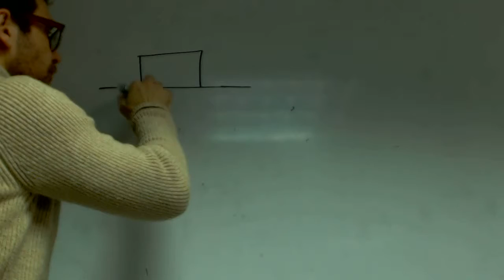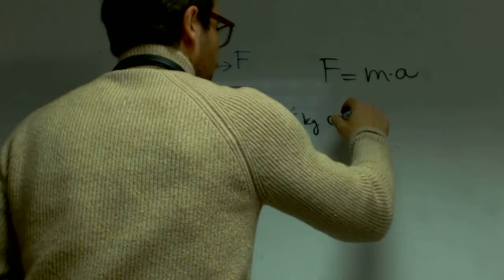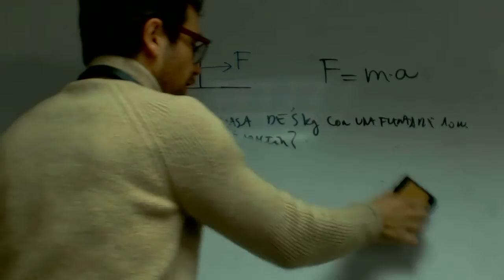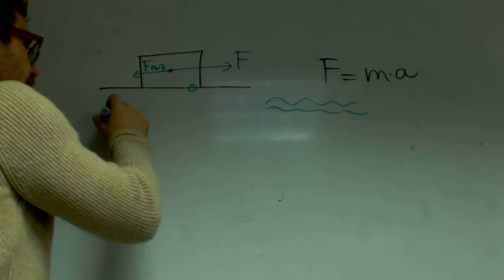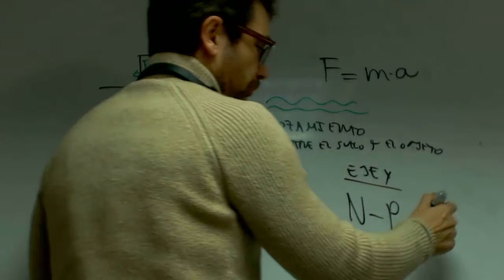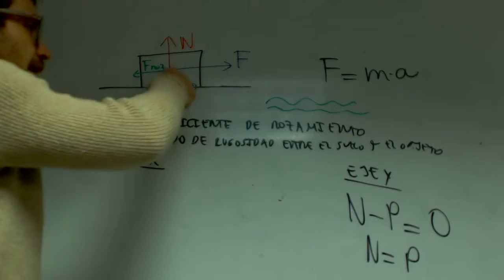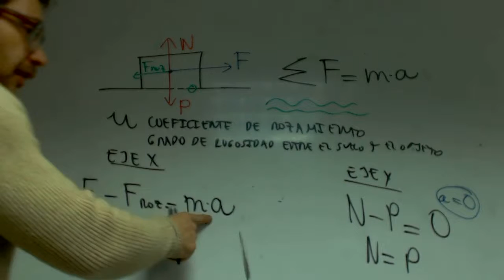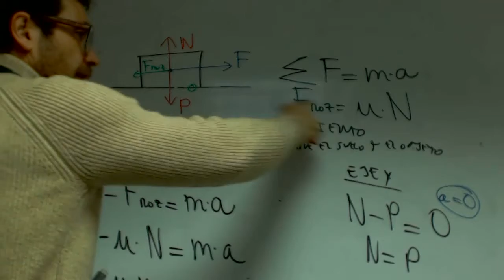Modelo de Fuerza de rozamiento Ana Fisica 4 ESO Academia Usero Estepona